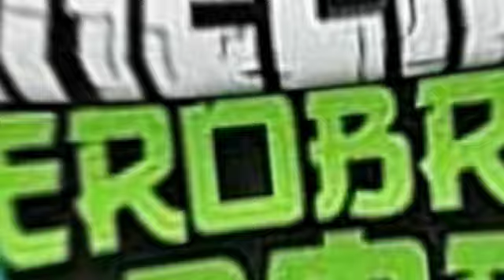Murder Of Mind Ft. Mincraft Gamers 🥵Murder Transformation 🤯🤯😈